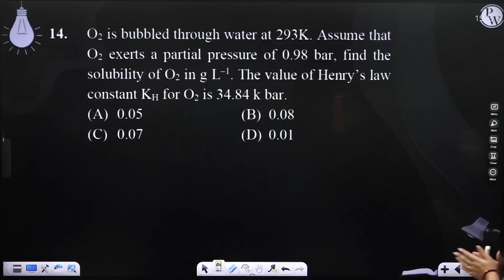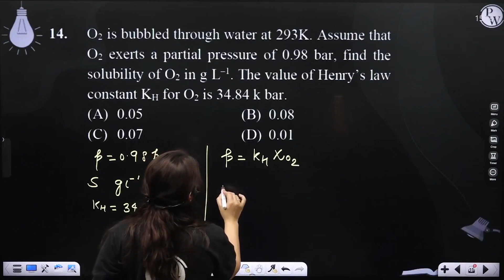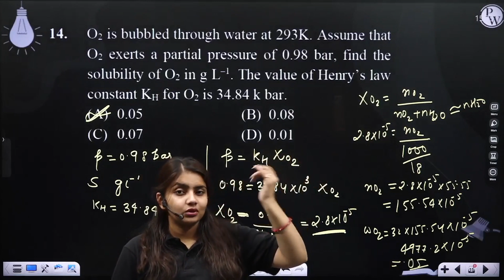O2 is bubbled through water at 293K. Assume that O2 exerts a partial pressure of 0.98 bar, find ....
O2 is bubbled through water at 293K. Assume that O2 exerts a partial pressure of 0.98 bar, find the solubility of O2 in g L&ndash;1. The value of Henry&rsquo;s law constant KH for O2 is 34.84 k bar.